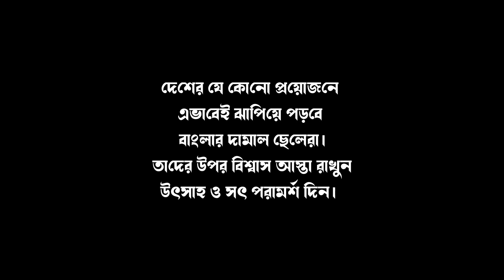NATOK।দামাল ছেলে।বন্যার ভয়াবহতা ২০২২।Belal Ahmed Murad।Sylheti Natok।Bangla Natok।New natok। gb289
(২৮৯ তম পরিবেশনা) ২৭.০৬.২০২২ ইংরেজি।

 নাটক: দামাল ছেলে। Damal chele.

♥আসুন দেখে বদলাই শিখে বদলাই♥(Change Maker Murad)

২০২২ সালের বন্যার ভয়াবহতা ও যুবকদের ভূমিকা নিয়ে আমাদের এবারের পরিবেশনা "দামাল ছেলে"

অভিনয়ে:
বেলাল আহমেদ মুরাদ।
বিপ্লব কুমার এষ।
আব্দুল মুকিত অপি।
লিমন এষ।
আবিদুল ইসলাম রিমন।
ইসমাইল মাহমুদ সুজন।
ও
অনেকেই।

গ্রাফিক্সঃ আলী আহমেদ মাজেদ।